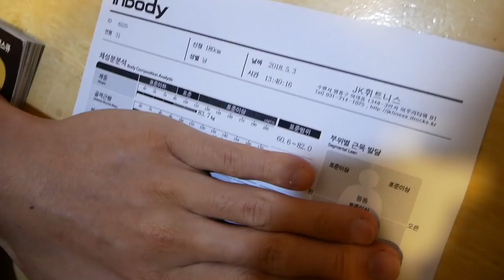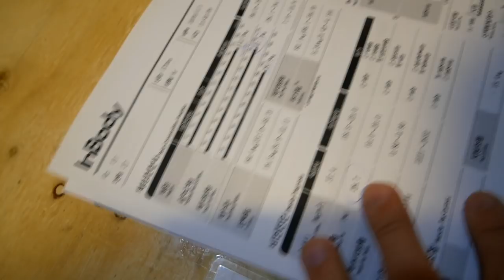4주만에 운동시작.. 해성 5주간 10키로 빠졌다?!